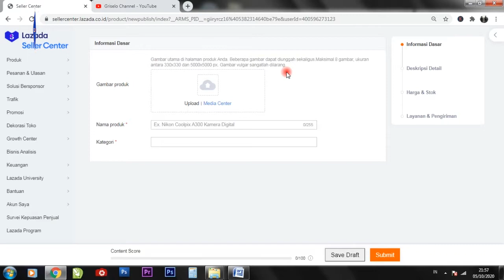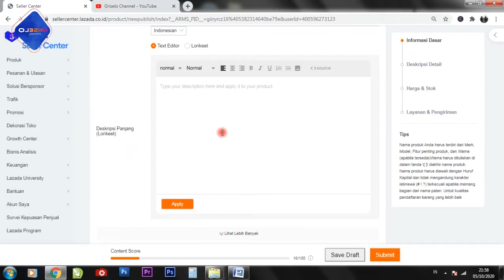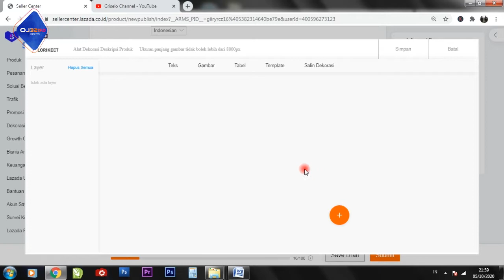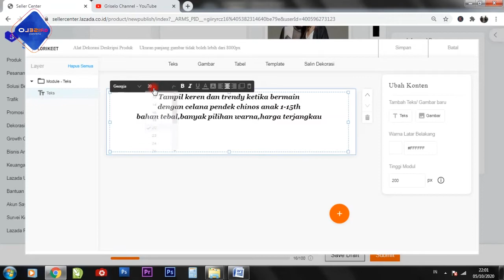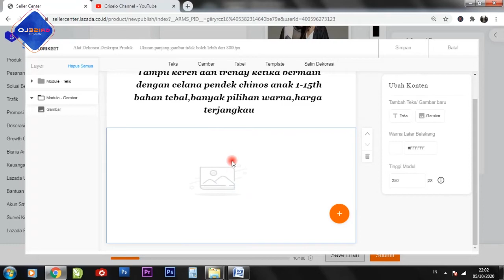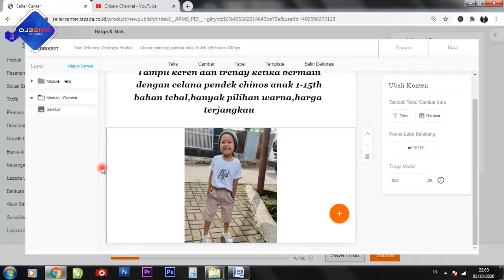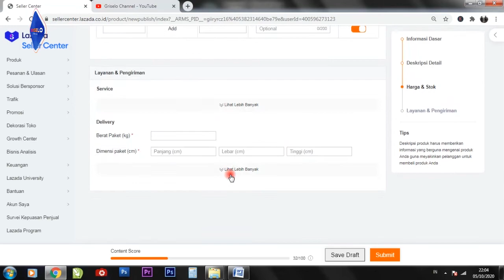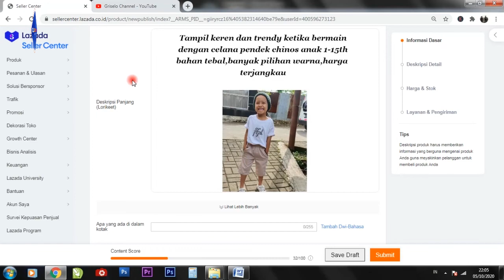CARA MEMBUAT LORIKEET DI LAZADA I CARA TERBARU 2020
Halo temen-teman buat kalian yang bingung cara membuat lorikeet di lazada pada saat upload produk silahkan tonton video ini sampai selesai ya.
Lorikeet atau deskripsi panjang merupakan salah satu fitur yang ada di lazada ketika kita hendak upload produk, yang mana fitur lorikeet ini sangat efektif untuk mendongkrak pennjualan kita di lazada karena dapat membuat tampilan produk kita menjadi lebih meyakinkan di mata konsumen atau calon pembeli.